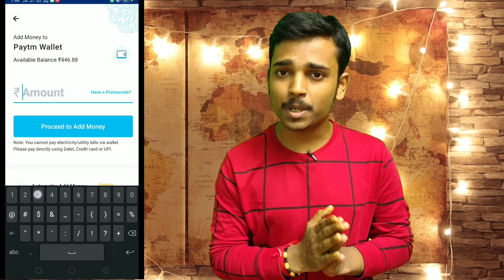New Trick To Get Google Pay Rangoli | Google Pay Diwali Loot Earn Rs.251 | Rangoli Trending Topic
Hi Friends In This Video I Tell About How To Get Google Pay Rangoli

Topic Covered :
Google Pay Diwali Rangoli
Google Pay Diwali Flower
Google Pay Diwali Diya
Google Pay Diwali lantern
Rangoli Kaise milega
New Trick To Get Google Pay Rangoli
Today New Trick To Earn Rangoli
Google Pay Diwali Offer
Google Pay Free 251
Rangoli Unlimited Trick
Gpay Unlimited Diwali Offer tricks
google pay rangoli stamp
How to get rangoli Google pay